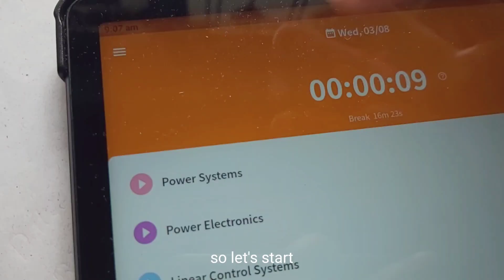Episode 2:⏳5 hour study vlog📖|Finals week of an Engineering student🤧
Music used

1. Music by Public Library Commute - Heather Grey

2. Music by Avaraj - Summer

3. Music by Blue Sirens - Highways